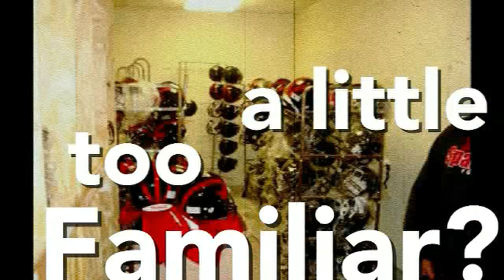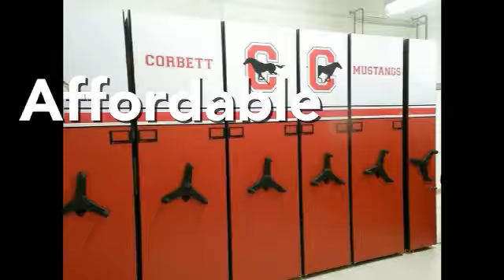Rock UR Athletic Storage!.wmv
Contest voting will run until midnight Central time on March 31st, 2011. The official winner will be announced on April 1st, 2011. The announcement will be made on Spacesaver's Facebook page, Twitter page, and on the "Rock UR Athletic Storage" contest webpage.